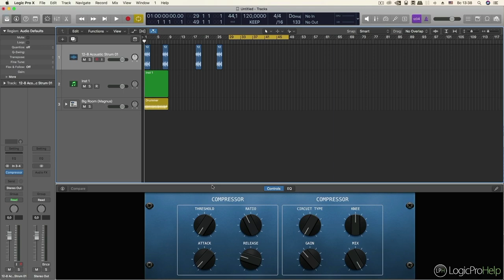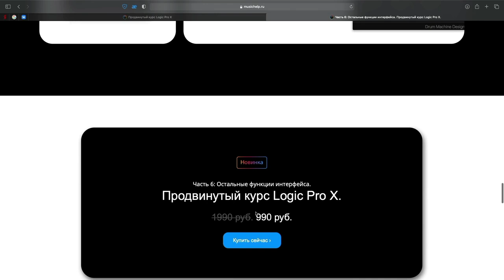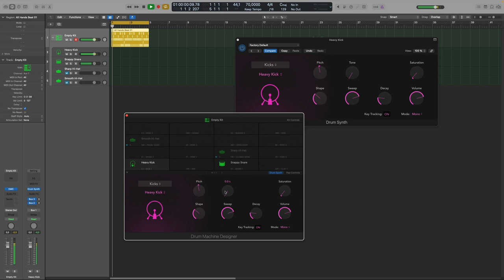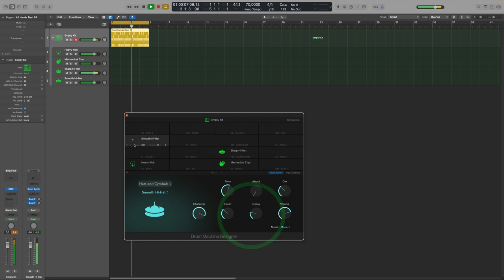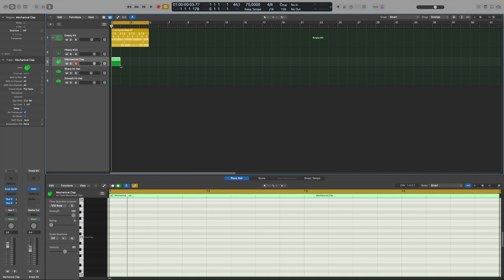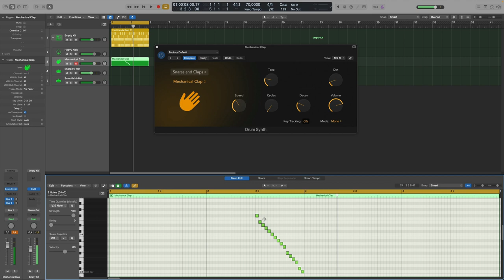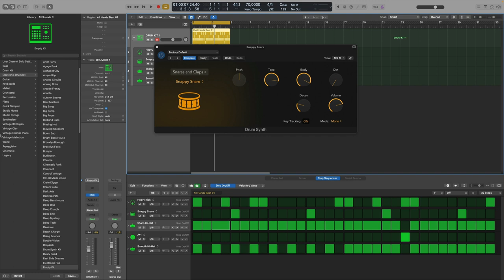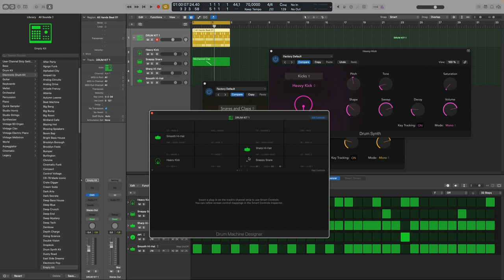Создаем свою синтезированную драм-машину [Logic Pro Help]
Создаем свою синтезированную драм-машину